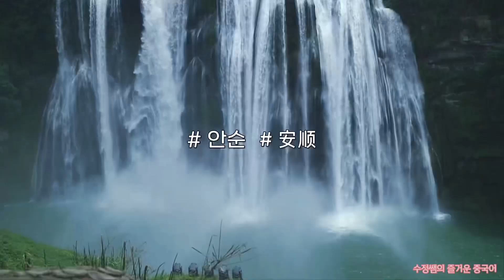매력적인 대자연과의 만남! 🇨🇳중국 서남부 | 윈난, 구이저우 여행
중국 서남부는
전체적으로 해발고도가 높은 지역이라
여름엔 선선하고 겨울엔 온화하답니다!

그래서 1년 내내 여행하기에 좋은 날씨에요.

그리고 중국이 품고 있는 서남부의 아름다운 대. 자. 연!

아름다운 구름과 산과 호수, 폭포, 야크, 소수민족, 사원, 시원한 바람,
그리고 힐링이 있는 곳이랍니다.

여행 영상 재밌게 시청해 주세요 !! ㅎㅎ

(2017년도 여름에 다녀온 여행입니다.)

Music /
Simple Love  - Joyce Chu  & Michiyo Ho
(小清新 - 四葉草 & 何念兹)